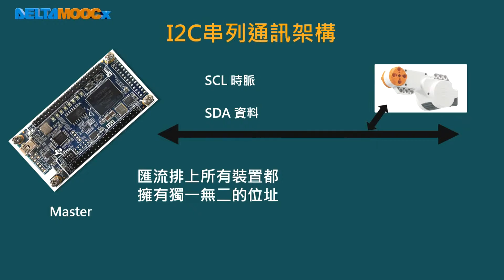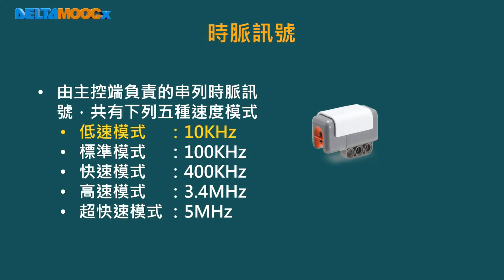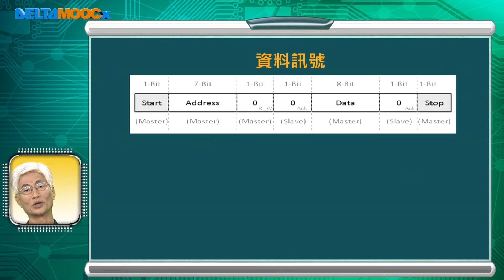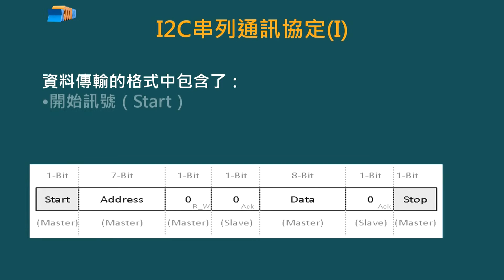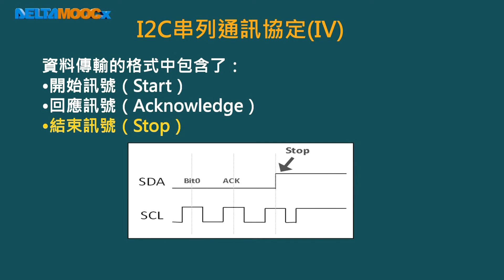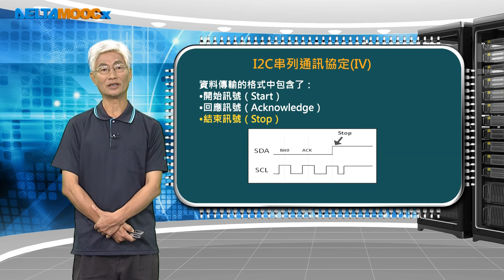微算機原理及應用(II)–LC-3_黃永廣_單元八 LC-3的軟核心與FPGA的應用_第七節 I2C的簡介